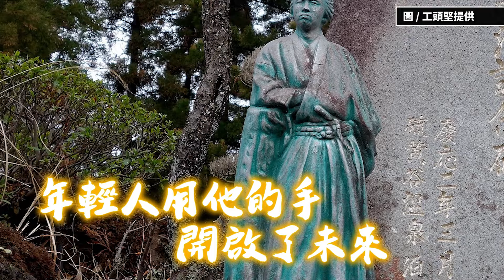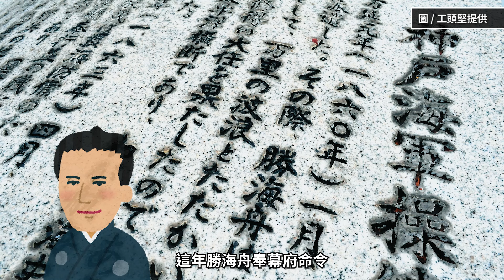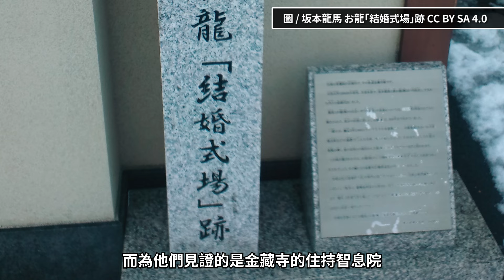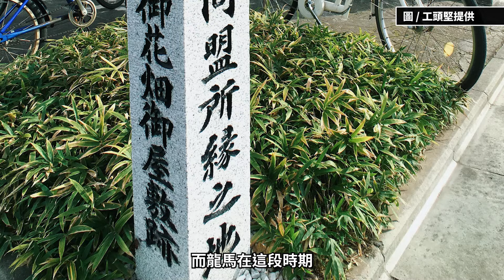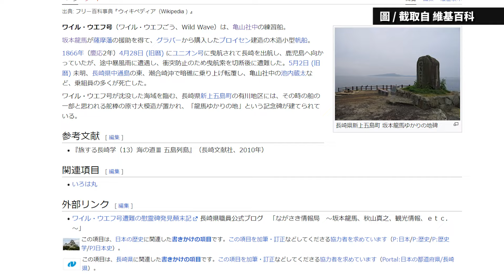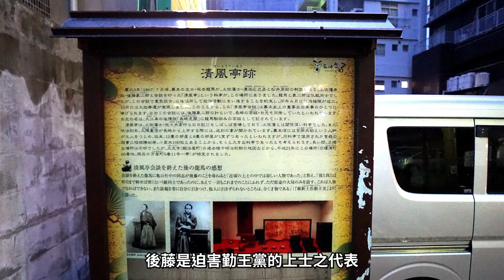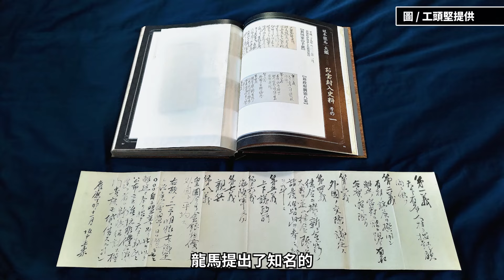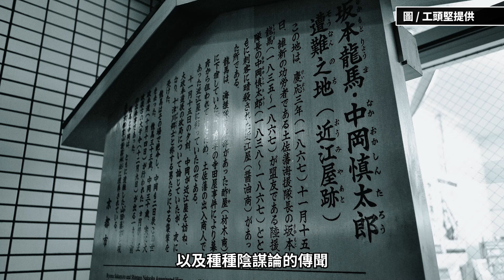促成薩長同盟、大政奉還，兩項壯舉改寫了日本歷史，幕末豪傑坂本龍馬的人生，最終迎來什麼樣的結局？對我們又有什麼意義？｜龍馬萬字解析（下）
前情提要：龍馬萬字解析（上）

坂本龍馬，可說是改寫日本幕末歷史的重要人物，每年的11月15日，日本各地會舉辦「龍馬祭」日子，因為在日本的舊歷紀年中，龍馬的生日及忌日，正好都是這一天。
龍馬一生的故事，在我的每個人生階段，或多或少都留下了影響與印記，許多工友們想必知道，我曾經在前後長達十年的期間內，尋訪坂本龍馬一生的足跡，如今，工頭堅歷史旅行代表作－－《工頭堅的龍馬之旅》正式出版。
如果你沒聽過龍馬的故事，也沒有翻書的習慣，我希望用這部影片，透過幾十分鐘的時間，帶你話說從頭，認識龍馬這個人，和我一起踏上這趟「龍馬之旅」。
當然，如果你喜歡這部影片，相信我，這本書的內容，比你想像的更加精彩。

章節
00:00 片頭精華
00:25 遇見你，是亂世中的小確幸
04:02 建立國際商社的龍馬，竟是共濟會的雙面間諜？
07:34 阿龍捨命救君子，寺田屋遭難的原因究竟是？
09:27 都說龍馬是最早進行蜜月旅行的人，但其實...
12:42 如果「大政奉還」放在今日，該奉還給誰？
15:53 龍馬最後的日子，彷彿在跟時間賽跑
21:01 結尾

// 製作團隊 //
主講、企劃、腳本：工頭堅。旅行長
拍攝、後期：劉彥良、程士華、胡益禎
剪輯：芋圓